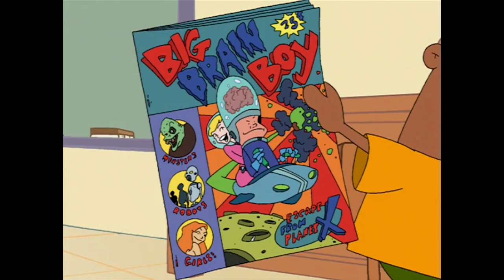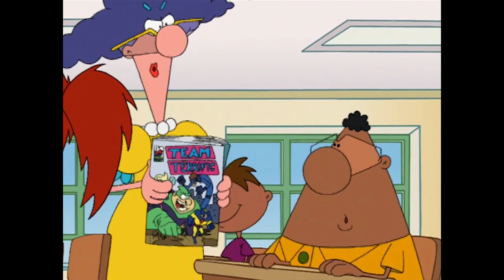Episode 8 | Flying Rhino Jr. High | KEEP IT WEIRD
EPISODE 8 - Comic Book Chaos
Earl is furious when Mrs. Snodgrass’s class doesn’t recognize him as one of history’s greatest villains. To show everyone who the world’s greatest fiend really is, he launches a full scale, tactical war and sends a troop of treacherous, life sized comic book villains in to conquer the school. Although the boys think that they are the only ones with enough comic book knowledge to thwart the evil villains, they soon realize that they know nothing about these characters! Fortunately, Lydia’s knowledge of comic book trivia is tremendous and she’s the only one that can identify each villains’ weakness. Lydia and the gang defuse Earl’s latest attack, once again saving Flying Rhino Junior High from impending doom.